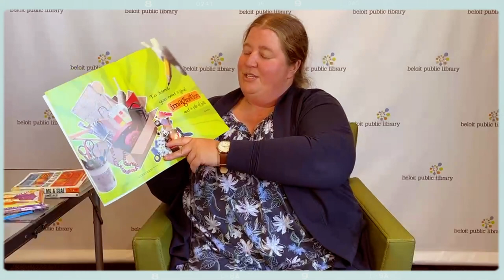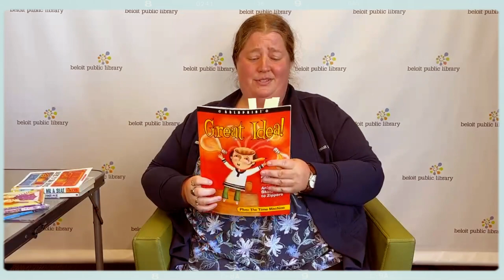Booklegger Book Talk-Desiree Johnson (2023)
Beloit Public Library's Bookleggers bring the love of reading to third graders in Beloit area schools with classroom visits, curriculum guides, and a culminating field trip to visit us here at the library. This video serves as a back-up for when volunteers are unable to present in person.